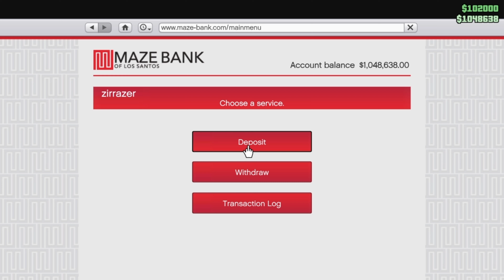Hoe krijg je snel en makkelijk geld in GTA 5 Online? - Time Trial Galileo Park (Nederlands)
➤ Om de dag een nieuwe video & vaak genoeg een livestream!
➤ Vandaag weer een video van GTA 5 hoe je binnen 2 minuten 100k verdiend. Elke donderdag natuurlijk een nieuwe time trial. Deze week moet je vanaf The Vinewood Sign in Galileo Park naar the Kortz Center. Relatief makkelijke time trial. Volg de shortcuts en je hebt genoeg tijd over.

- Ik ben Thijs en ik vind het leuk om te gamen. Ik upload: GTA 5 (serie's) Call of Duty Black Ops Cold War. Ook vind ik het leuk om SOMS FIFA te spelen, ik zuig er wel in maar dat maakt niet uit want ik heb packluck. Wil je nou meer zien van ook bijvoorbeeld weekend league? Laat even een leuke reactie achter.

➤ Mocht er ooit een betaalde samenwerking(en), gekregen producten en/of diensten, in de video voor komen dan wordt dit altijd aangegeven in de videobeschrijving.